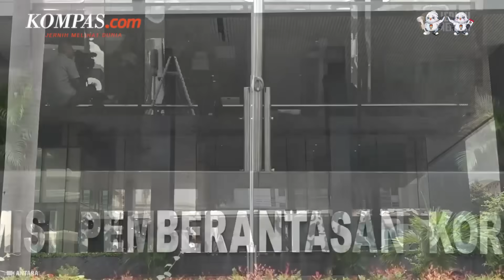Pelantikan Nawawi Pomolango Sebagai Ketua KPK Diperkirakan Cacat Hukum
Pakar hukum pidana Prof. Romli Atmasasmita menyatakan pelantikan Nawawi Pomolango sebagai Ketua Komisi Pemberantasan Korupsi (KPK) oleh Presiden Joko Widodo (Jokowi), menggantikan Firli Bahuri yang diberhentikan karena ditetapkan sebagai tersangka dugaan pemerasan, diduga terindikasi mengalami cacat hukum.

Menurut Romli dalam analisisnya, seharusnya Presiden Jokowi terlebih dulu mengajukan calon pengganti Firli ke Dewan Perwakilan Rakyat (DPR) dan tidak menunjuk langsung Nawawi yang merupakan Wakil Ketua KPK.

Penulis Naskah: Hanindiya Dwi Lestari
Narator: Hanindiya Dwi Lestari
Video Editor: Menika Ambar Sari
Produser: Firzha Yuni Ananda